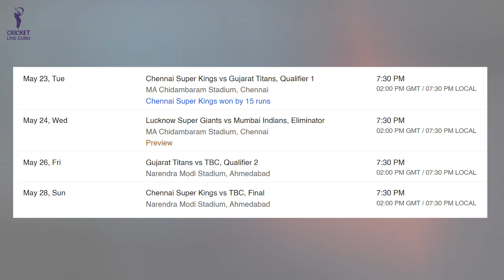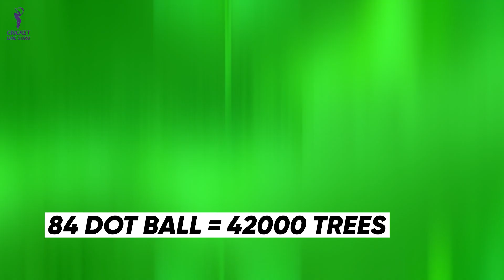Why dot ball is replaced by 'tree symbol' in GT vs CSK Qualifier 1 Match? BCCI, Dot Balls, IPL 2023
Why dot ball is replaced by 'tree symbol' in GT vs CSK Qualifier 1 Match? BCCI, Dot Balls, IPL 2023, BCCI will plant 500 trees for each dot balls in playoffs.